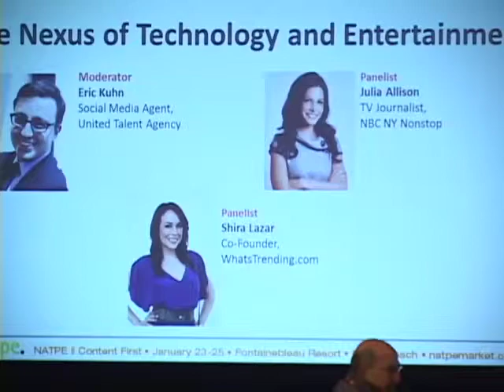NATPE 2012 || The Nexus of Technology and Entertainment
The Nexus of Technology and Entertainment